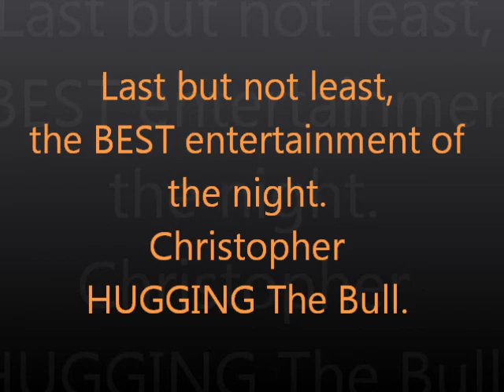Fun Night at The Fair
Robin, Kristen & Christopher spending time together at the fair. Ms. Denise joins them a few times.